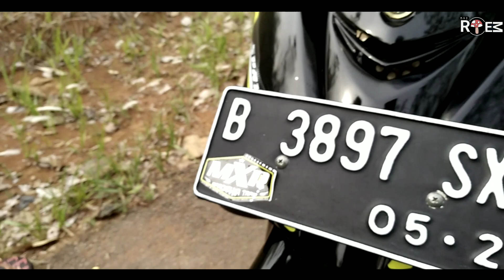Upgrade Modifikasi Jupiter Z Harianku Semakin Tak Terbayang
Link Pembelian Aksesoris Motor Dan Suku Cadang

Hello Semuanya Oke di video kali ini saya mau riview motor jupiter z Ku...untuk yang punya masukan silahkan simpan di kolom komentar ya☺ bantu cahnnel kami ya jangan lupa like and Subscribe